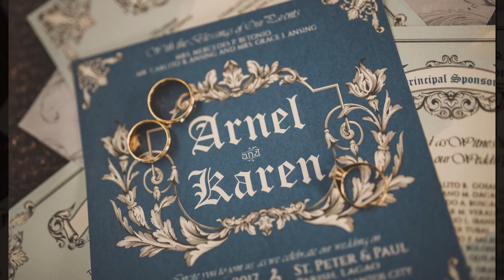MY WEDDING DAY / ARNEL & KAREN / Please Watch..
.fypシ゚viralシ